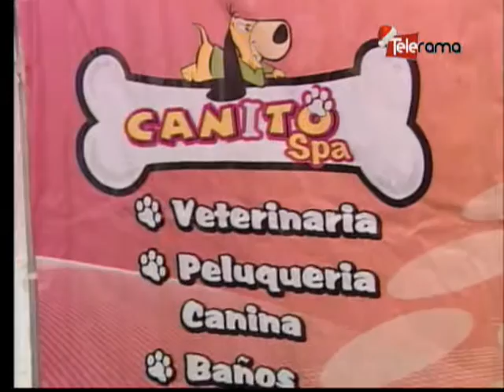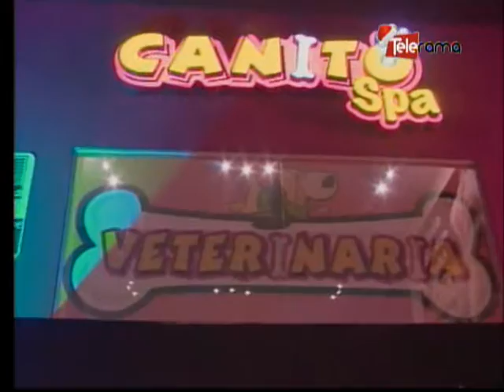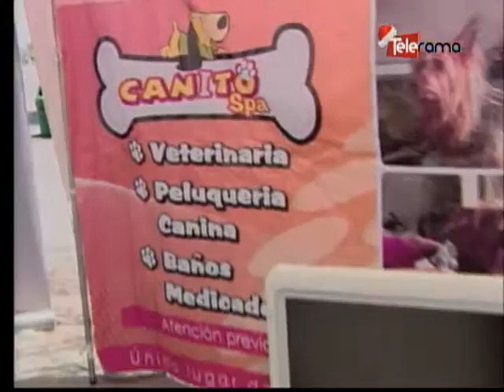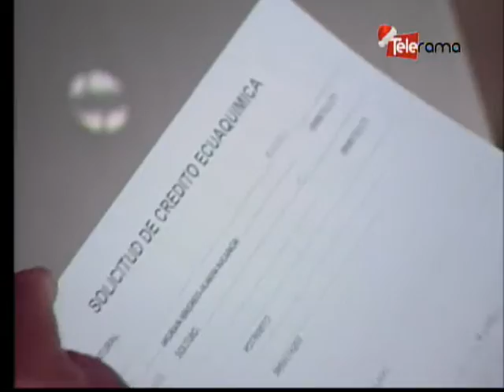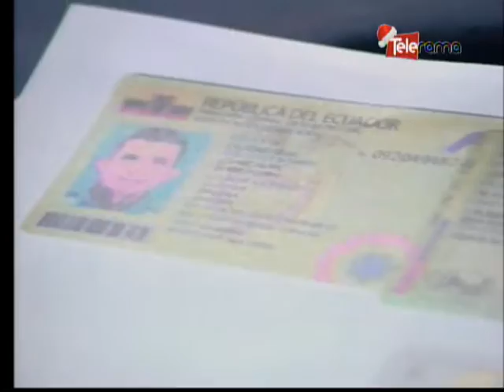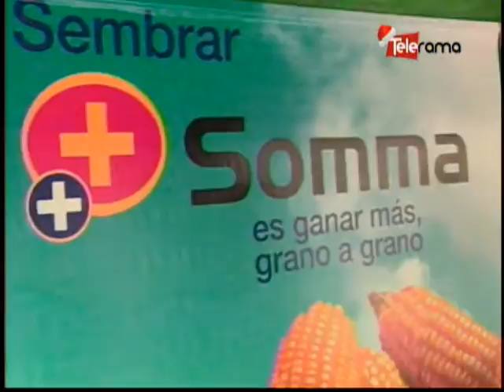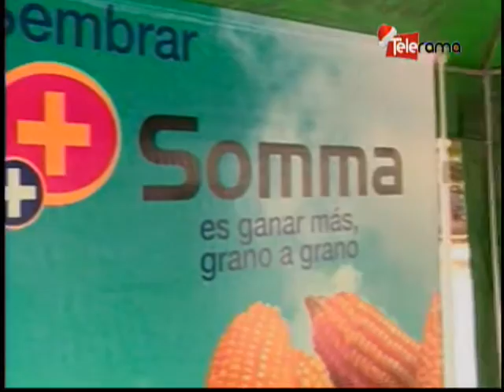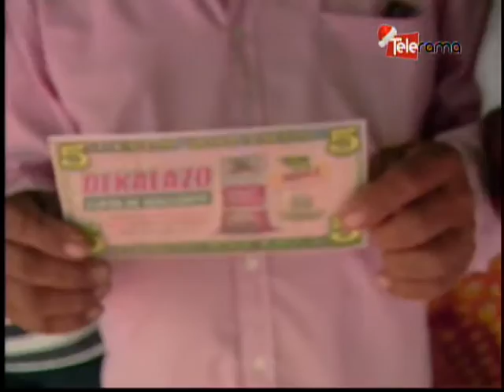Ecuador Agropecuario 23-12-2016